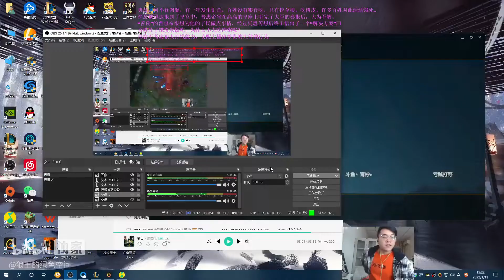【狼王】暴打绣春刀锐雯，狼王惨遭装备折磨，神志不清